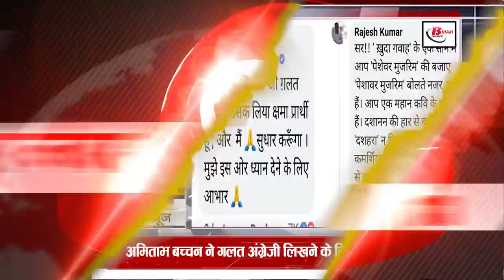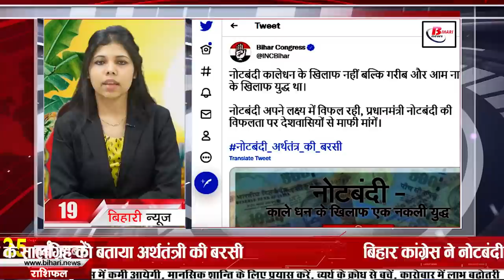Daily latest Bihar news 9th November 2021.Info of Chhath Puja Festival,Ganga Ghat Patna,Nitish Kumar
Daily Bihar news of all districts in Hindi i.e.9th November 2021.Info of Chhath Puja,Ghats Patna,Nitish Kumar
1. Kharna will be celebrated on the second day of Chhath Mahaparv today
ChhathPuja has started from the last day with bathing, after which ChhathKharna will be celebrated today.
2. Today in Bihari identity we will talk about Devki Nandan Khatri
3. cm Nitishkumar listened to the pleas of the complainants on the day of bathing
4. Shame on Guruji who is absent in Bihar
5. The Bihar government has given assurance regarding the construction of the hanging highway.
6. Chhath Vrat will offer Arghya amidst mist and fog
Chhath, the great festival of Lokastha, has started, while with the beginning of this festival, the weather has also started showing signs, due to which the effect of frost is increasing gradually, although this process is not going to stop yet. If we believe that in the coming times and especially during the offering of arghya to Lord Bhaskar, the possibility of mist and fog is going ethnic. The Meteorological Center of Patna has issued a forecast in this regard. There is a forecast of cold and light fog in the morning on Mahaparv Chhath. On the first and second day of Arghya, the maximum temperature will be around 29 and the minimum will be around 15 degree Celsius. The temperature is expected to drop by a degree or two. However, after the sun sets, the weather will return to normal.
7. Search for talented teachers started in the state
8. Bihar's folk artist Ramchandramanjhi to get Padma Shri award
9. 18 bridges to be built on river Gangaghats in 5 years
10. Two red people of Bihar died at the hands of their own partner

11. Do not go to these ghats of Patna Chhathvrati
Chhathmahaparv has started, while from today onwards the devotees will also start seeing the ghats.
12. Amitabh Bachchan apologizes to Bihari fan for writing wrong English
13. You will get to see a lot in Kanwarlake of Begusarai district of Bihar.
14. Buses will run for Jharkhand from 8 districts of North Bihar
According to the information received, under this scheme direct bus service will be started for Jharkhand from Muzaffarpur, Motihari, Raxaul, Bettiah, Sitamarhi, Darbhanga, Samastipur and Madhubani in North Bihar, at present, most of the travel from these districts to various cities of Jharkhand. It is possible only by trains.
15. Successful surgery of 208 children so far under Bal Hriday Yojana
16. Winter session of Bihar Legislature will start from this day
17. Path cleared for solar power generation in Bihar
18. Tracking of personnel engaged in monitoring tigers in VTR
19. Bihar Congress told the anniversary of the note ban, the anniversary of the economist
20. BJP will make 'Pannapramukh' at every booth till April 6
21. You will get 20 minutes to understand the question in CBSE Term One exam
22. Today's date is recorded in the history of India for many reasons.
The Mughal ruler Ruknuddin Firoz Shah was assassinated in 1236. The Delhi Water Supply Scheme was formally launched in 1822. The Government of India liberated Junagadh by military action in 1947. Major Somnath Sharma of Badgaon, Kashmir received the first Param Vir Chakra in 1947. Although she was given this honor posthumously. Indian Prime Minister Atal Bihari Vajpayee addressed the United Nations General Assembly in 2001. Film actress Payal Rohatgi was born in 1980. Well-known Indian poet, writer, linguist, constitutional expert and renowned jurist Lakshmi Malla Singhvi Born in 1931. Indian biochemist, Hargobind Khurana, who was awarded the Nobel Prize in medicine in the field of physiology, died in 2011. Vijaydan Detha, a famous litterateur of Rajasthani language, died in 2013.
23. Now let's know what were the prices of bullion market and petrol diesel
24. Communities feature of whatsapp can increase the tension of Signal Telegram
25. Kapil Dev organized a class for the players of Team India
26. Muslim women to make stoves for ChhathinBihar